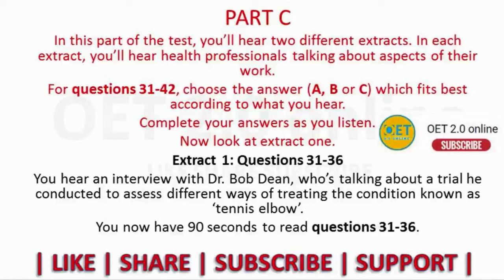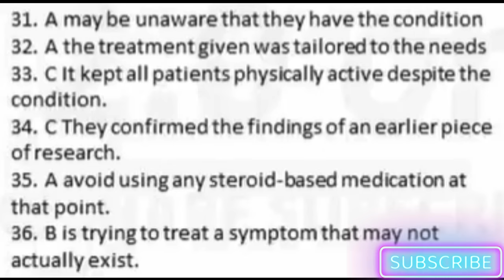OET LISTENING PART C worksheet OET 2.0 Online Classroom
OET MATERIALS
each extract.